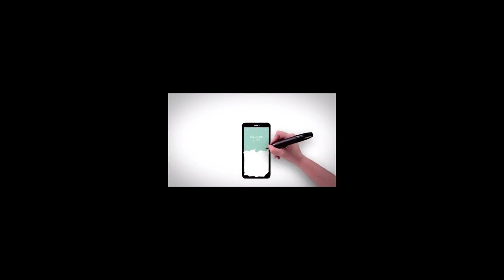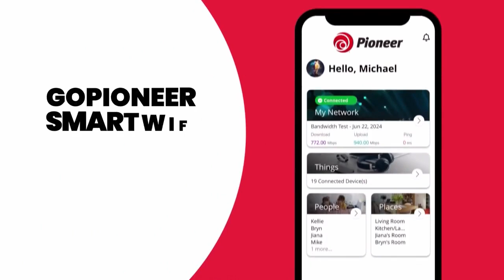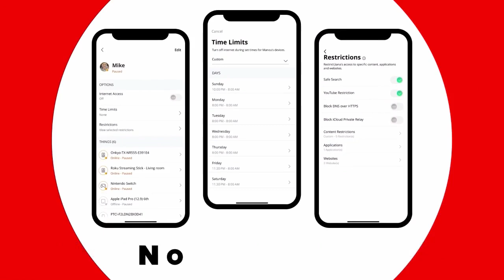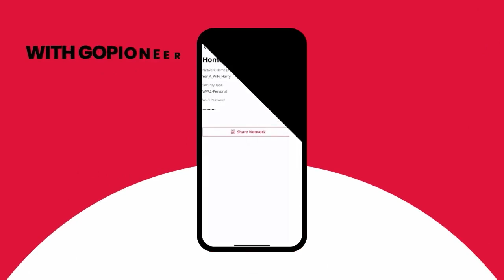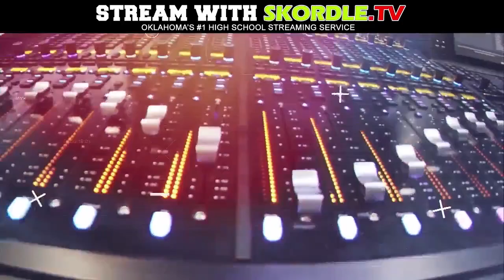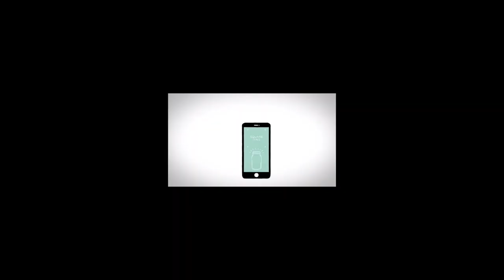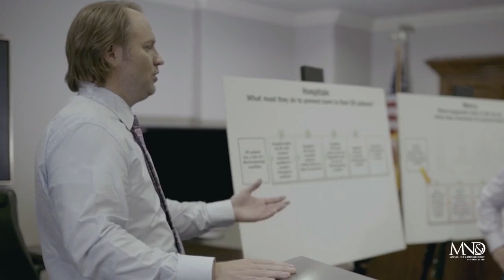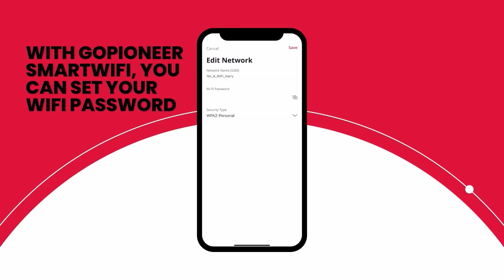Fairview at Hinton Football